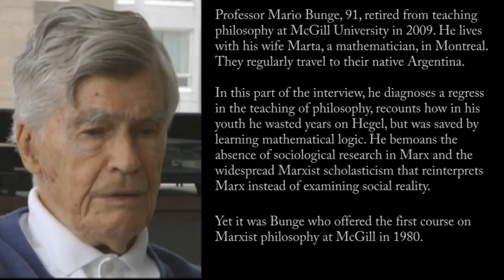Interview with Mario Bunge 3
This is the third in a series of videos based on interviews with Professor Mario Bunge that took place in Montreal in early February 2011. Each clip covers a set of general themes from his vast oeuvre in the philosophy of science. Bunge's achievement  is unique: he provides a systematic and comprehensive philosophy that is conversant with all the contemporary sciences from physics to the social sciences and deals with the entire range of fundamental problems in ontology, epistemology, semantics, ethics, and logic. Those who have studied some of his work either consider him an intellectual terrorist to be feared or a philosophical freedom fighter who sheds bright light on the fundamental questions of scientific knowledge. He takes no prisoners. He exposes obscurantists, names charlatans, and levels scathing criticisms at the scholasticism of academics content to study each other's works rather than engage with reality. There is no one who comes even close to matching what Bunge has managed to do in a long life of scholarship. Perhaps this is why his work is not much more widely celebrated. Maybe the fact that he has neither a British nor American accent or habitus plays a role - even a French or German accent might have helped in the shallow real world of twentieth and twenty-first century philosophers. Lest this conjures up an image of a virtual unknown: Bunge ranks 112th in the new Science Hall of Fame, which measures the frequency with which the full names of scientists appear in books published between 1800 and 2000.

In part 3 of the interview, he diagnoses a regress in the teaching of philosophy, recounts how in his youth he wasted years on Hegel, but was saved by learning mathematical logic. He bemoans the absence of sociological research in Marx and the widespread Marxist scholasticism that reinterprets Marx instead of examining social reality. Yet it was Bunge who offered the first course on Marxist philosophy at McGill in 1980.